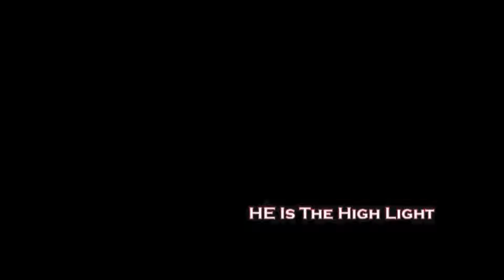Suitland vs Laurel Highlights - 1/22/24